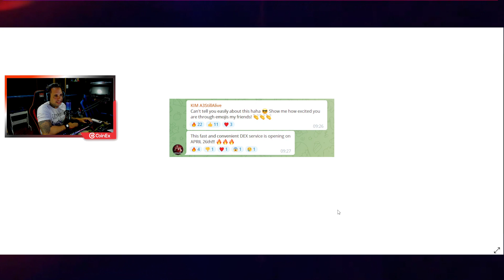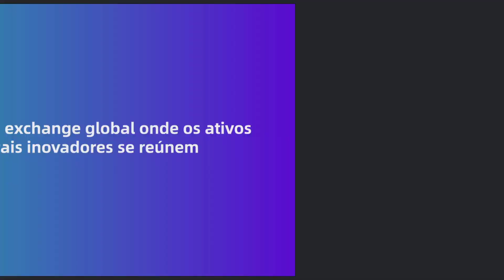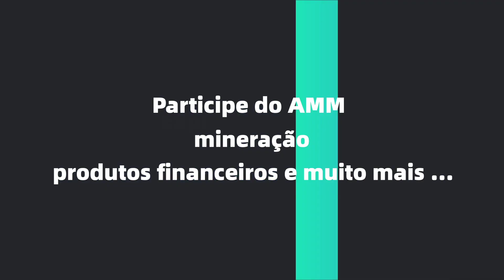SAIU A DATA PORHA4 !!!!!!!!! A3 STILL ALIVE (DEX OPEN) !